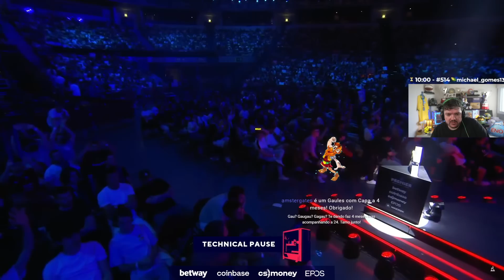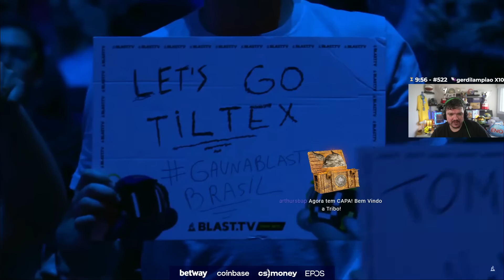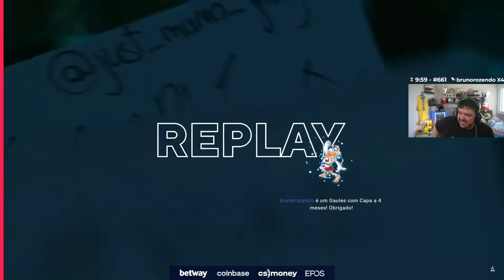NAVI VS VITALITY - MIRAGE (MAPA 1) (MD3)(PTBR) - BLAST PREMIER SPRING FINAL 2022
BLAST PREMIER SPRING FINAL 2022 - PTBR

VITALITY VS NAVI

MAPA: MIRAGE

DATA: 19/06/2022